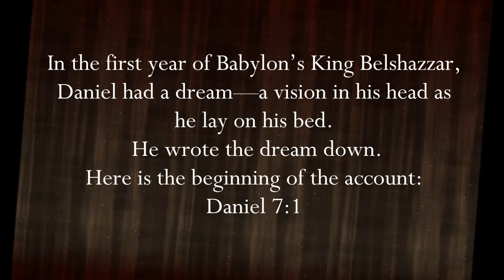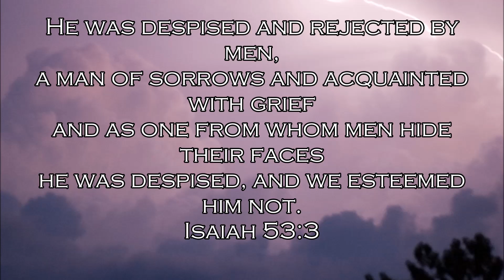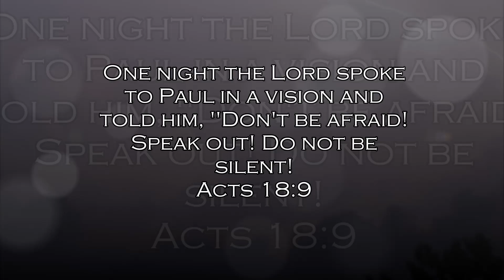Sound of Silence - Latreia' Edition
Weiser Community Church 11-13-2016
   Performed by Latreia'